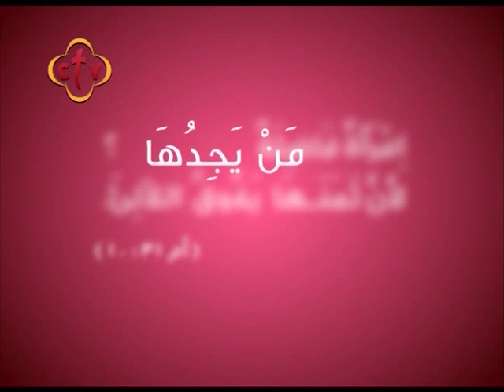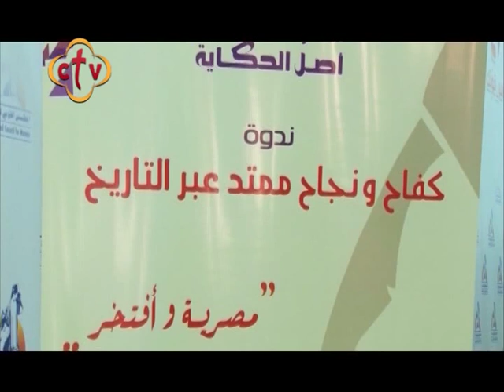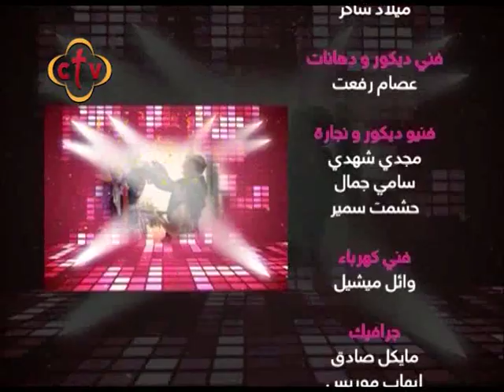482- برنامج ( مــن يجــدهـــا ) .. - هواء - 1 ابريل 2019